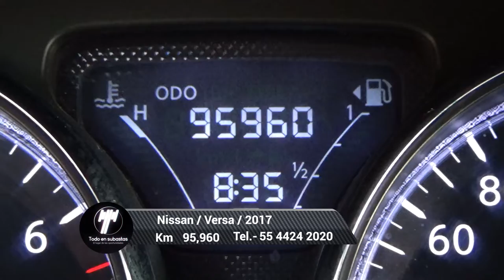Nissan / Versa / 2017 - 4986